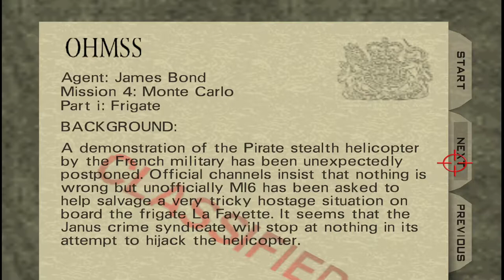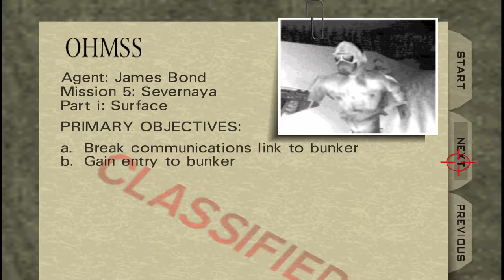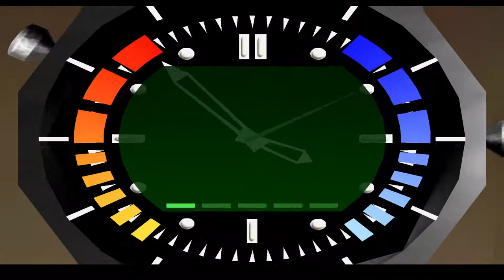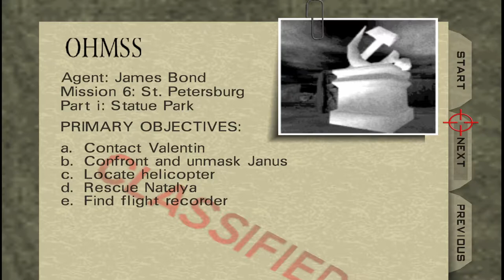Goldeneye 007 [2] Breaking In & Out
Woof, that statue mission is rough. So picky and with so many times you have to wait for dialogue.